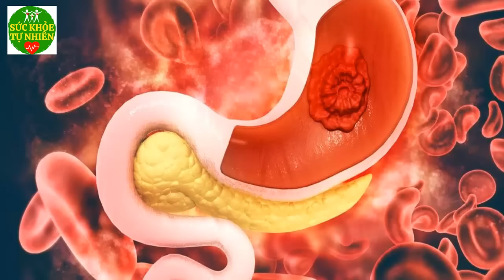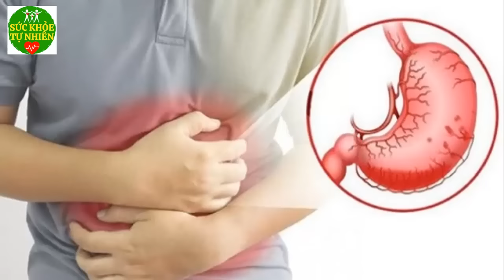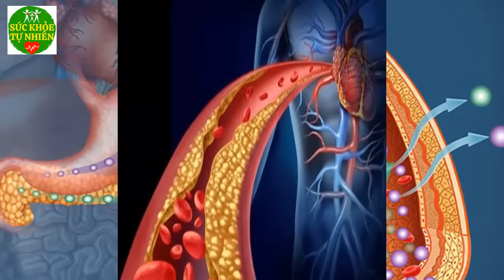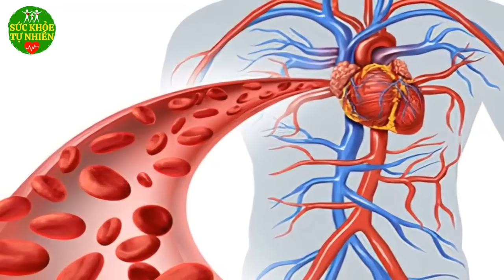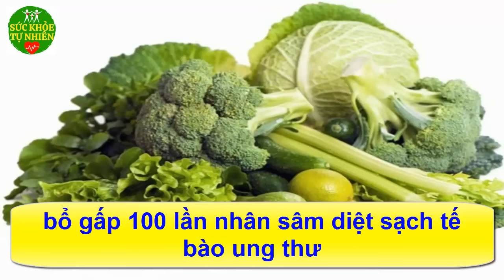1 TRÁI CHUỐI XANH Nấu Với Thứ Này Tốt Gấp VẠN LẦN NHÂN SÂM, Ngừa U.NG THƯ Sống Thọ 100 Tuổi - SKTN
1 TRÁI CHUỐI XANH Nấu Với Thứ Này Tốt Gấp VẠN LẦN NHÂN SÂM, Ngừa U.NG THƯ Sống Thọ 100 Tuổi - SKTN. Đăng ký kênh Sức Khỏe Tự Nhiên để nắm bắt được những tuyệt chiêu chăm sóc Sức Khỏe Tự Nhiên cho gia đình bạn cực kỳ đơn giản ngay tại nhà.